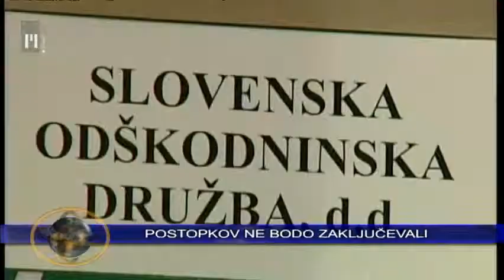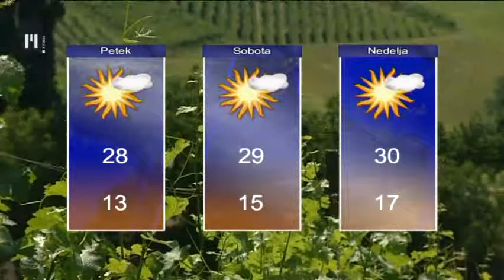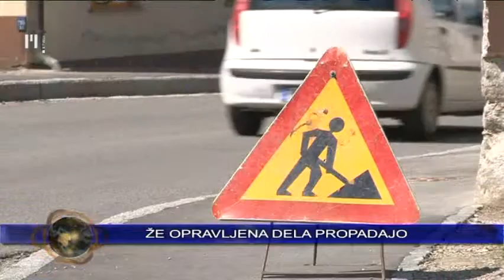Novice ob 16.00 | TV Maribor 3.7.2014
Velenjski rudarji, ki od ponedeljka spontano stavkajo, so z upravo rudnika nekoliko zbližali stališča. Zahtevajo izplačilo zaostanka predlanskih in lanskih plač do konca letošnjega leta in zagotovilo o izplačilu plač po kolektivni pogodbi do 18. v mesecu. Če bo plača zamujala, rudarji napovedujejo, da bodo takoj naslednji dan začeli stavkati. Nasprotujejo predlaganemu 10-odstotnemu znižanju plač in odvzemu treh dni dopusta ter zahtevajo izplačilo regresa in ohranitev pravic zaposlenih ob prisilni poravnavi ali stečaju rudnika. Zatika se še pri točki, ki se nanaša na določitev vzdržne cene premoga. Če bodo na popoldanskih pogajanjih pri tem dosegli napredek, obstaja možnost prekinitve stavke. Danes se izteka rok za oddajo okvirne ponudbe za nakup delnic v celoti podržavljene Nove KBM. Banka je konec lanskega leta prejela državno pomoč in s tem v celoti prešla v državno last, del slabih posojil pa prenesla na Družbo za upravljanje terjatev bank. Ob soglasju Evropske komisije za to potezo se je zavezala k privatizaciji do konca letošnjega leta. Zaradi političnih pretresov je država sicer želela roke zrahljati, a je Evropska komisija to zavrnila. Vlada v odstopu pa je sprejela sklep, da se do imenovanja nove vlade ne sme zaključiti noben privatizacijski postopek, ki ga vodi Slovenski državni holding, v tem času pa naj se ne bi začeli novi postopki prodaje državnih naložb. Odhajajoča predsednica vlade Alenka Bratušek je pojasnila, da sklep ne pomeni ustavitve privatizacije. Stopnja tveganja revščine je bila od leta 2008 do 2012 najvišja v pomurski in podravski statistični regiji. V Sloveniji je leta 2012 znašala 13 odstotkov in pol, kar pomeni, da je pod pragom tveganja revščine živelo približno 271.000 ljudi. Letni prag tveganja revščine za enočlansko gospodinjstvo je predlani znašal 7273 evrov. Razpoložljivi neto dohodek oseb, ki so živele pod pragom revščine, je bil tako nižji od 606 evrov na osebo na mesec. Danes je mednarodni dan brez vrečk. Iniciativa Svet brez vrečk si prizadeva za znatno zmanjšanje uporabe plastičnih vrečk za enkratno uporabo. S tem bi namreč zmanjšali tudi negativne vplive na okolje, predvsem oceane, kjer vsako leto konča na milijarde plastičnih vrečk. Ker so na videz podobne meduzam, jih morske živali zamenjajo za hrano, pri tem so najbolj ogrožene morske želve. Po podatkih ameriške agencije za varstvo okolja vsako leto odvržemo med 500 in 1000 milijardami plastičnih vrečk, vsaka vrečka pa za razgradnjo potrebuje okrog 1000 let. Aleksander Kamenik je zaradi prevelike izčrpanosti, ki sta jo povzročila močan tok in nizka temperatura Drave, včeraj predčasno končal plavalni maraton.  Kamenik je v sredo zvečer začel plavati 48-urni maraton po Dravi, da bi tako povečal prepoznavnost prve uradne Živalske policije v Sloveniji. Plavalski podvig so pripravili v pomoč oglaševanju boja proti zanemarjanju, neodgovornemu lastništvu in mučenju živali.

Novice Televizije Maribor, pripravila Jasmina Gregorec in Ivan Zuanić, uredila Nina Cverlin. Dnevnik TV Maribor na sporedu vsak delovnik ob 18:00, ponovitev ob 21:30...